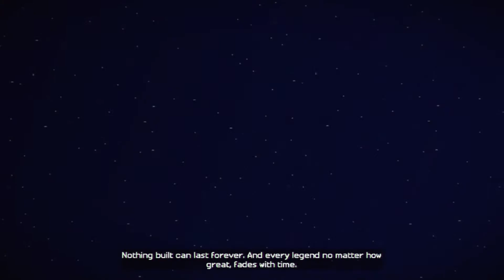Tom Plays... Minecraft Story Mode - WE'RE HAVIN' BACON TONIGHT!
Tom complains for 11 minutes and 32 seconds...

▼ Music...